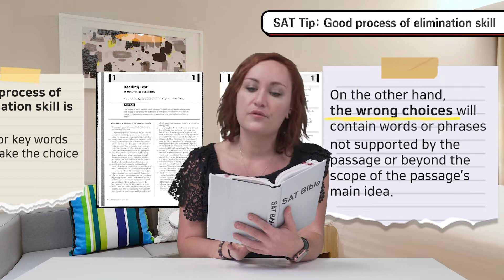SAT Tip: Good process of elimination skill | SAT Prep | Short Story | Excel Academy